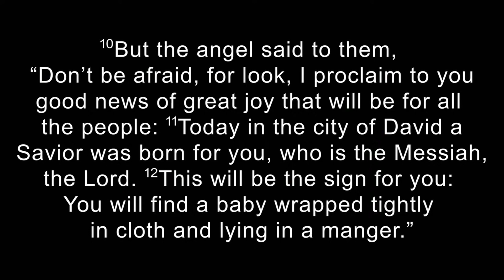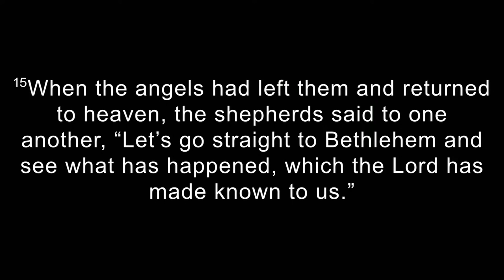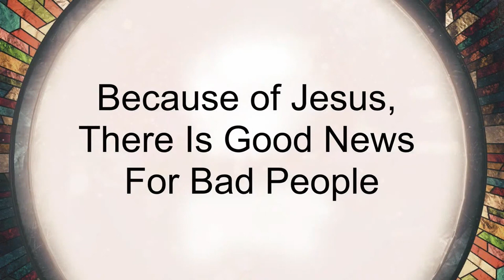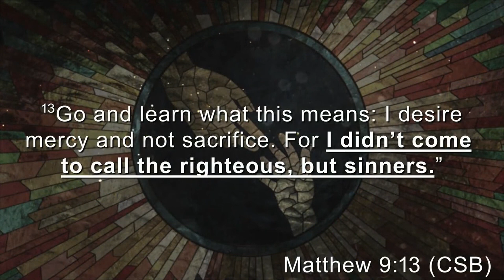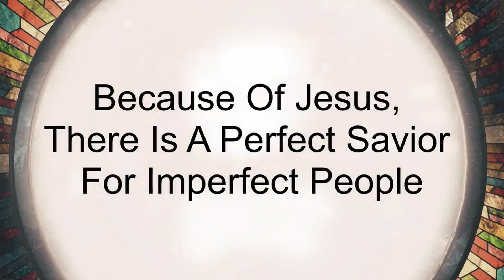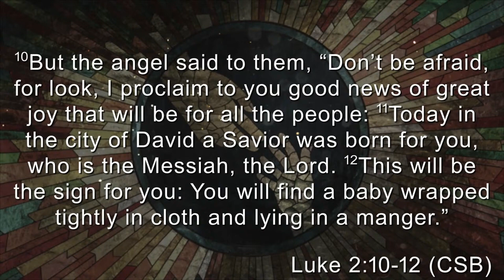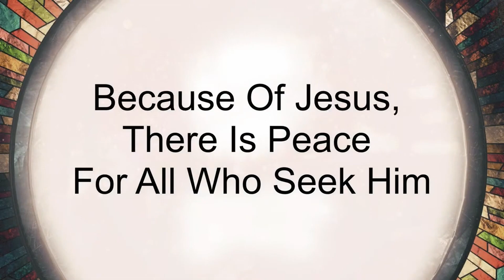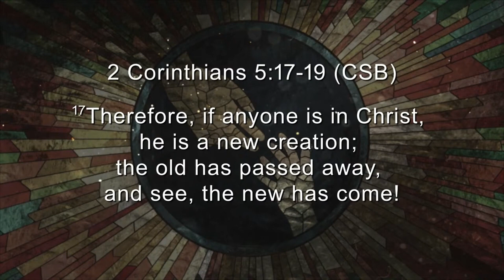God And Sinners Reconciled (12.04.22)